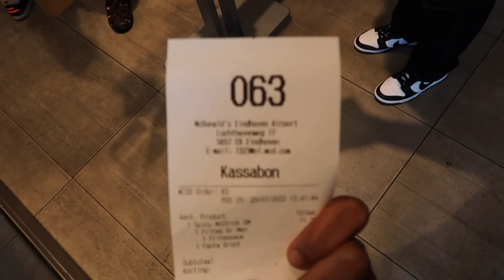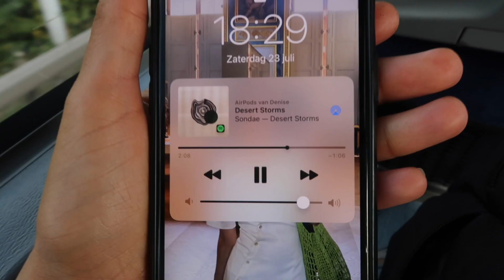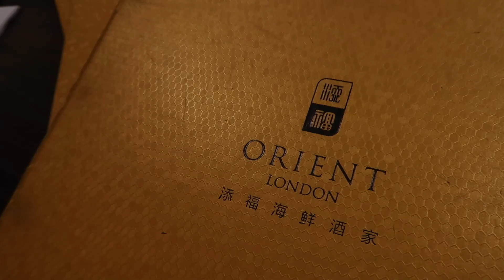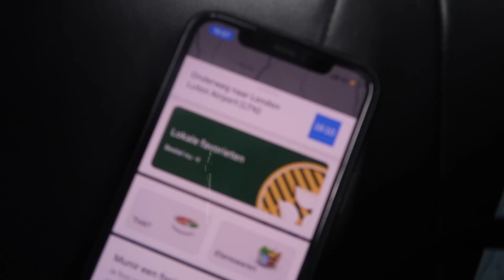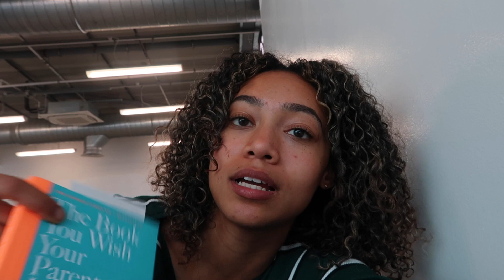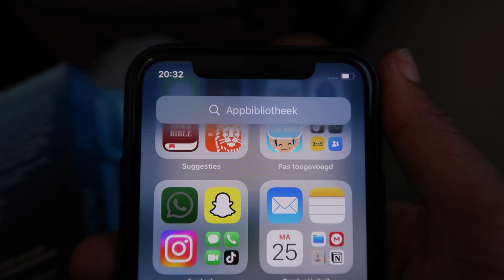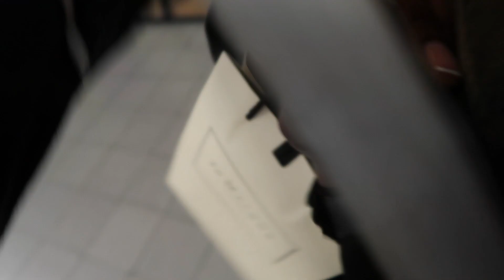vlog 11. life in Christ (Thy Kingdom Come, London, city trip)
a long overdue vlog, but I hope it warms you up during the cold season.

xo db.